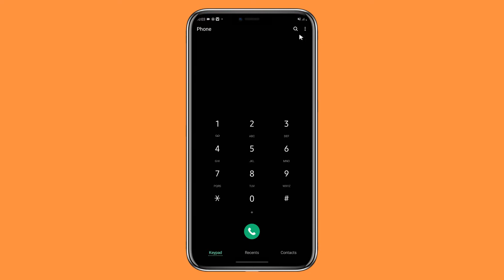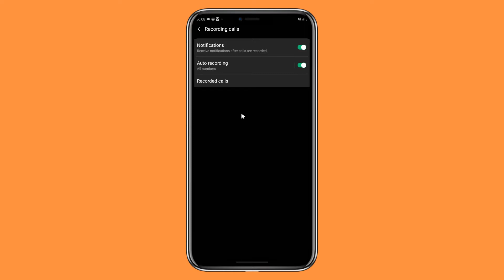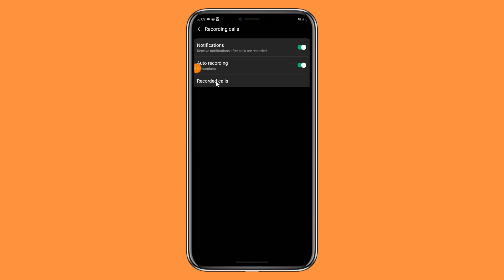Duub qofka kusoo waca codkiisa📲🙄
welcome to kaamil technology

daawade hadaadan horey noola socon hada nagusoo biir

fadlan muuqanka like saar siina share gareey